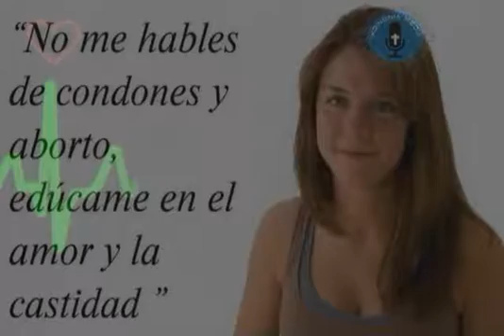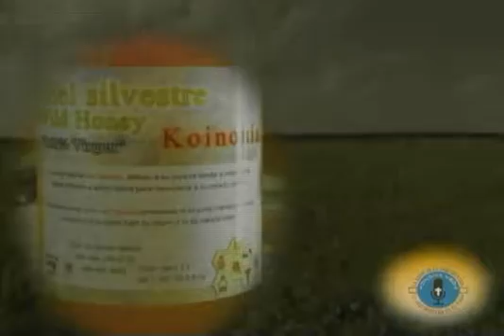NO ERES TÚ, SOY YO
CIMIENTO DE LA HUMANIDAD 18 05 16